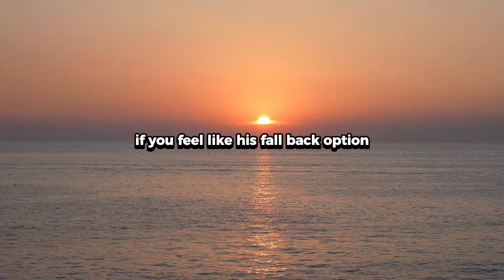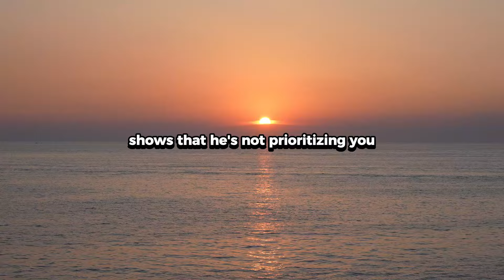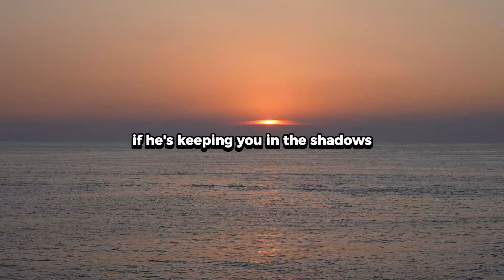If He Only Sees You As A Reserve, You Will See These 5 Signs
Have you ever felt like you’re there for him when he needs you, but he disappears when it matters most? It’s painful to realize you might not be a priority in his life. In this video, I’ll help you recognize the unmistakable signs that he only sees you as a reserve.